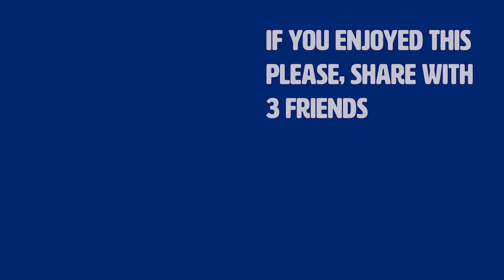I am Responsible For My Own Feelings | Dad University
We are responsible for our own feelings.  Feelings are a decision and choice and we have the ability to choose how things affect us.  Our children are watching so it's important how we handle these types of situations.

Instead of being mad for a long period of time, recognize that you are mad and then move on.  You will feel a lot better and begin to get along much better with others.

Jason was a guest on the Front Row Dads Podcast with Jon Vroman.

PARENTING PROGRAM: This is Jason’s signature course to help you go from confused to confident father.

FREE ONLINE PARENTING CLASS: Learn the secrets of being a better father.  Jason has put together a free online parenting webinar class: 6 Proven Strategies to Be a Better Father.